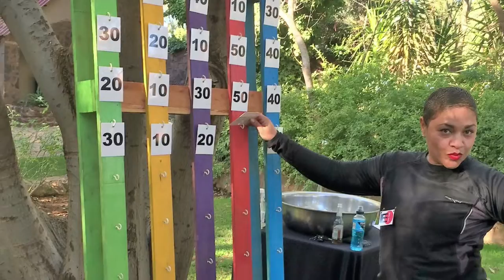Teambo Olympics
NOW your company has the opportunity to take part in your own Annual Teambo Olympics where your “athletes” can compete against each other in a day filled with excitement, laughter and fun!